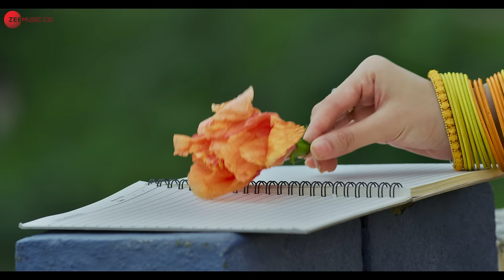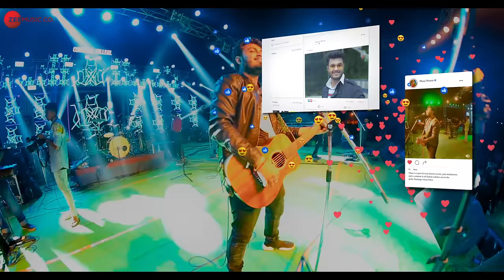Tu Hi Toh Hai Khuda - Raj Barman, Darshana Banik | Baman & Chand | Sunil Mattu | Zee Music Originals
Song: Tu Hi Toh Hai Khuda
Singer: Raj Barman
Lyrics: Sunil Mattu

Programmer: Baman & Shehzaad Roshan
Dholak: Mohammad Shahdaab
Recorded By: Prajal Borah (Neo Sound Studios)
Mix Master: Pankaj Borah (Neo Sounds)

Star Cast: Raj Barman & Darshana Banik
Director: Baba Yadav
Project Execution By: Xoombox 1 Films (Nehal Yaadav)
DOP: Souvik Basu
Editor: M.D Kalam
Costume Designer: Ayan Hore
Di: Editfx (Kolkata)
Vfx:- Raj Studios (Mumbai)